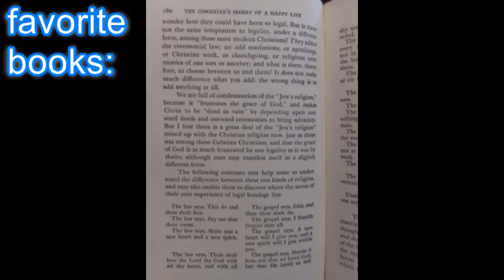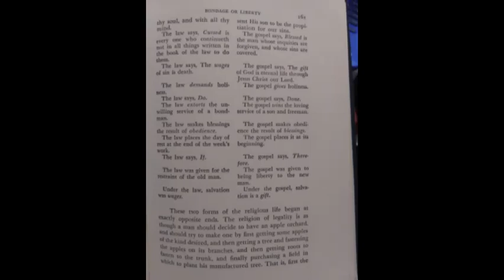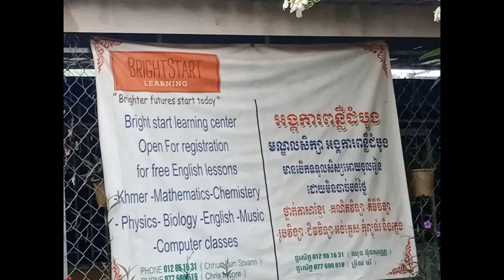Gospel Piano of Chris Leon Moore from 1980's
A few Happy Hymns in the gospel style. At my birth Mother Moore proclaimed that I should play the Piano! Playing piano over the years has brought much joy and blessing. We are thankful to God for such a great Mother and Christian woman who obeyed and followed the Lord Jesus through out her long life. She is almost 95 and her faith and spirit shine with the love of Jesus each time we get to meet with her. Thank you Mother and to the Lord for your years of love, prayers, encouragement and example!

To hear more of my piano style listen to our songs at Chris Phally channel on YouTube. A recent piano solo posted is called "Master the Tempest is Raging, piano solo by Chris Leon Moore. Plus more songs like: What God has Prepared; Carried by the Angels; With Christ in Paradise;  Prayer and Phally and more.